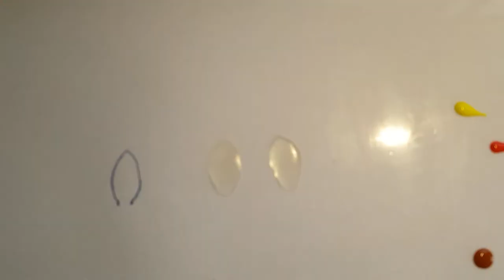Resin Art: How to make a realistic burning candle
-Epoxy Resin
-Heat shrink tubing
-CR Battery holder
-Digital Scales
-Flickering Diode

-Cr2032 Batteries
-UV Resin
-Resin pigment